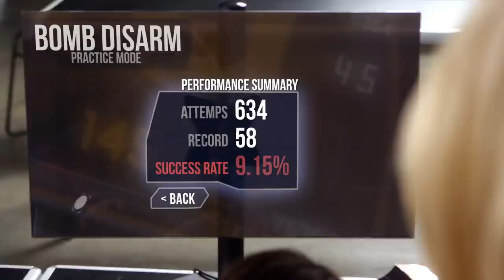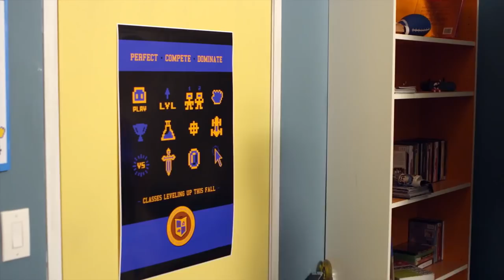VGHS - Brian & Jenny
The Story between Brian D and Jenny Matrix from VGHS by FreddieW